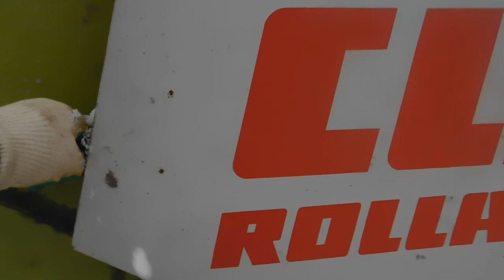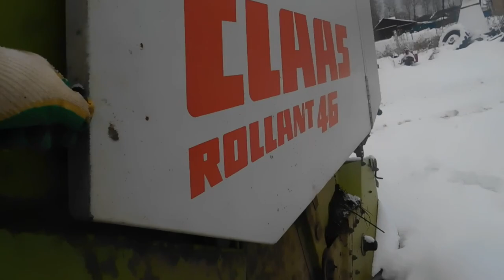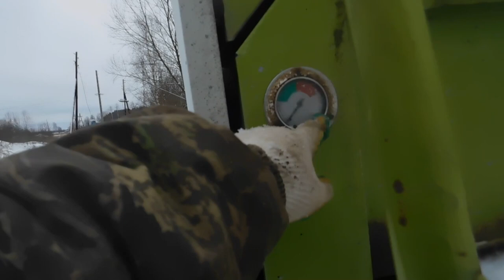Мой отзыв (обзор) ПРЕСС ПОДБОРЩИК CLAAS 46!ответы на вопросы!